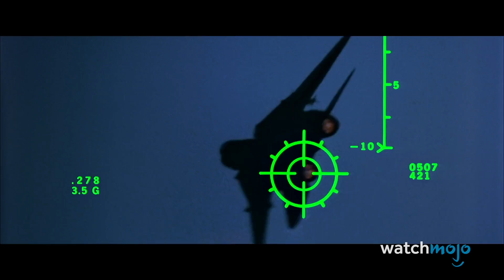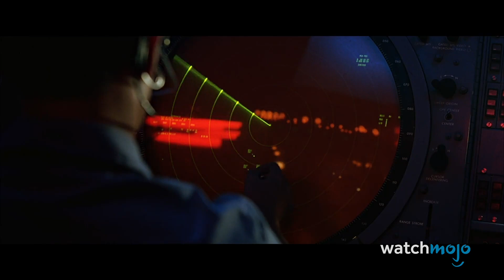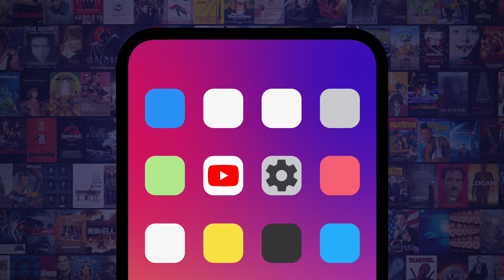Top 10 Scenes From Top Gun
This film is the perfect wingman for any action movie night! For this list, we’ll be looking at the best sequences from this 1986 classic. Our countdown includes Buzzing the Tower, “The Need for Speed”, Locker Room Faceoff, and more! How do you feel about “Top Gun?” Does it take your breath away or take the highway to the danger zone?